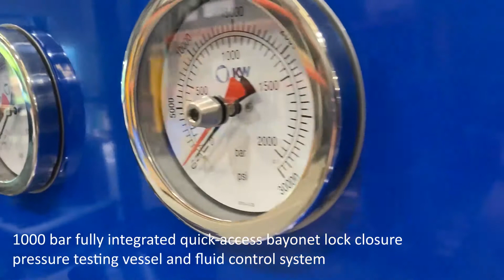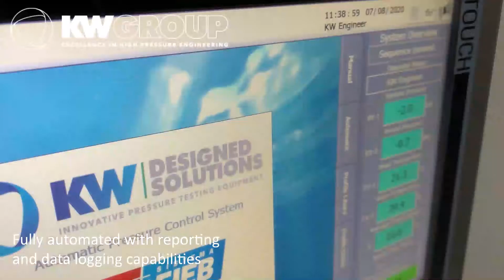High Pressure Testing Systems - Multiple Projects (August 2020)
With multiple projects on the go at the moment, working our way out of the global pandemic, we welcome our two new highly-qualified and experienced engineers, already adding a great impact, expertise and level of professionalism to our expanding KW team.

Projects range from a 690 bar quick-access KWik-Lok closure pressure vessel with a fully automated pressure testing system with reporting and data logging capabilities, destined for Brazil. To a 1000 bar fully integrated quick-access bayonet lock closure pressure testing vessel and fluid control system and a fully automated 1550 bar gas pressure testing module also with data logging capabilities.

Equipment specially designed for simulating deep ocean conditions, testing technologically advanced components used daily in harsh subsea environments.